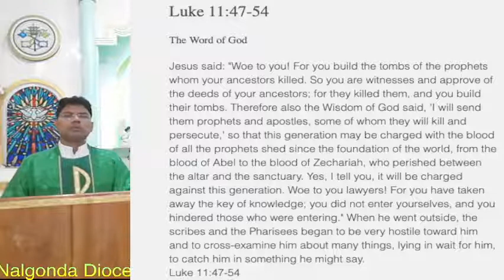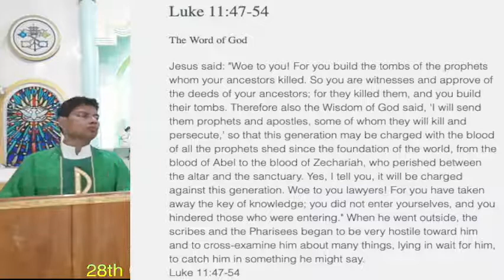14th Oct 2021| 28th Ord week | Vijayamary Church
Nalgonda Diocese